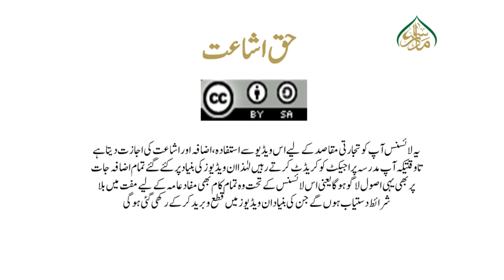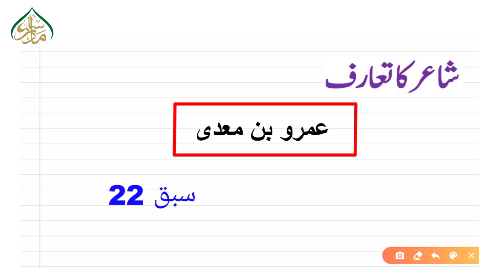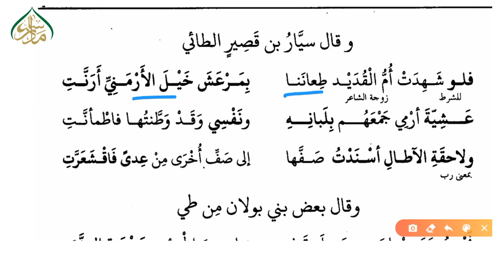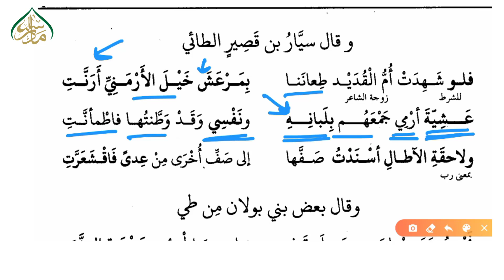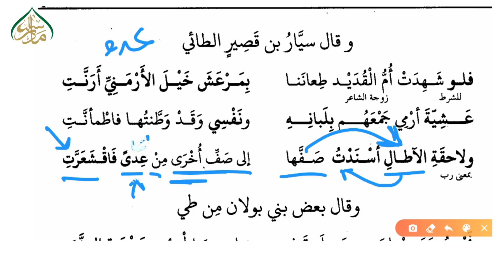عمرو بن معدي کے اشعار سبق 22 | 22 Poems of Amr bin Maadi lesson